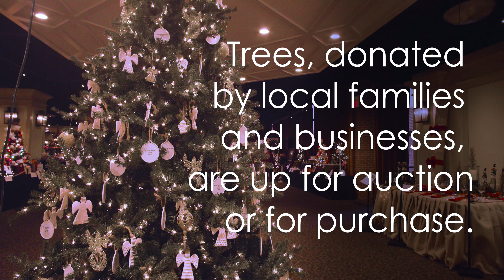2023 Festival of Trees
Held Wednesday, November 15 through Saturday, November 18, 2023, this annual event favorite located at the Pinehurst Resort’s Carolina Hotel has expanded to a display of more than 100 trees that has raised more than $200,000 each year for Sandhills Children’s Center — which provides a vital community program to children birth through 5 years old with Down Syndrome, cerebral palsy, autism, hearing impairments, vision impairments and other developmental delays. For a small fee, you can support the cause and bid on these amazing and creatively decorated trees. The Carolina Hall is transformed into a sparkling winter wonderland that is sure to delight the young … and the young-at-heart.

ofmoore/